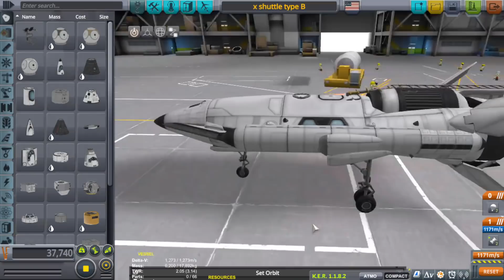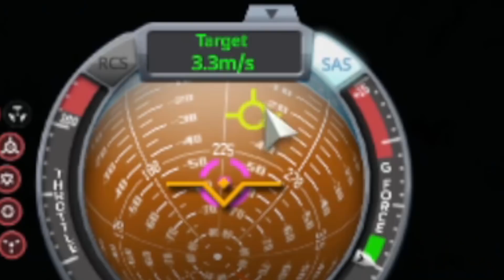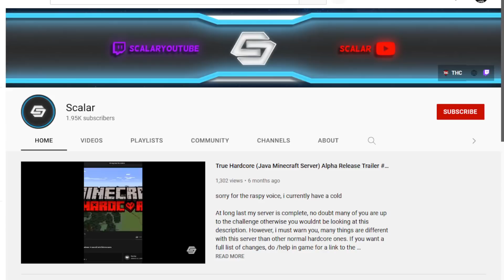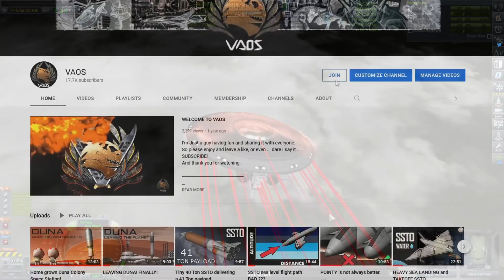SSTO Multi landing capable Shuttle Craft Prototype.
Working on a Multi landing capable shuttle. One that can land and take off from almost anywhere in the solar system. Anywhere except for Eve and Tylo of course.

MUSIC : KSP sound track - Doom Eternal , Icon of sin.

FREQUENTLY ASKED QUESTIONS AND ANSWERS :

1. When do you upload videos? - I make videos everyday.

2. What do you do for a living? - I work a full time construction job plus any overtime I can get.

3. Where can I download the craft file? - No downloads as of yet. I don't have the time, but these videos are meant for you to be inspired to build your own crafts. I try to make it so you can follow along with the build.

4. What is a SSRT ? -  SSRT means Single Stage Rocket Technology. It was a term used before the term SSTO was a thing.

 Now I don't just play Kerbal Space Program or KSP for short all the time. I like space and technology and so I gravitate to games with those types of themes. Like EVE online or Star Trek online. You have Sins of a Solar Empire and Spore where you create and build your own galactic empire and even design your own ships! Fallout 4 is also a favorite of mine and when I get a chance to make a video of it, I make sure it's fast, funny and entertaining.